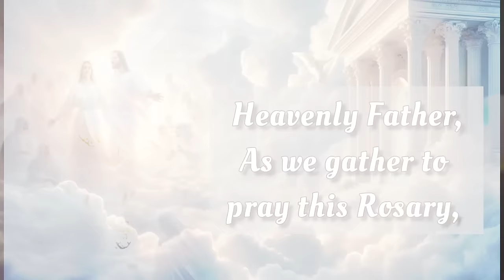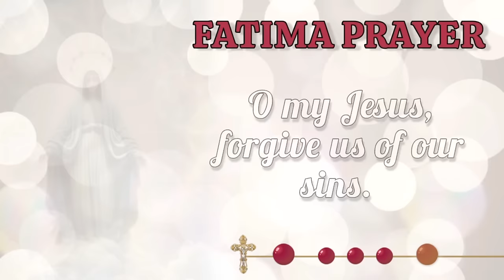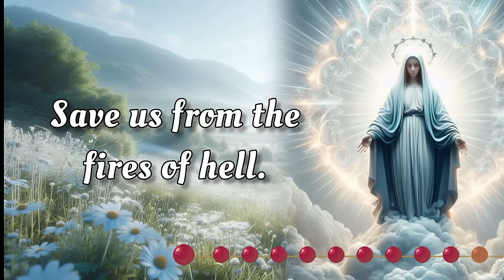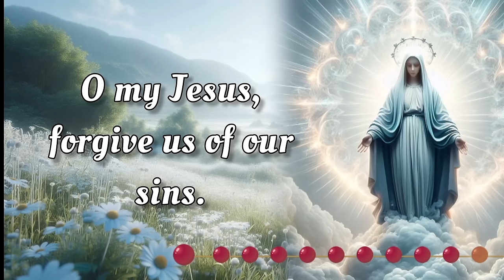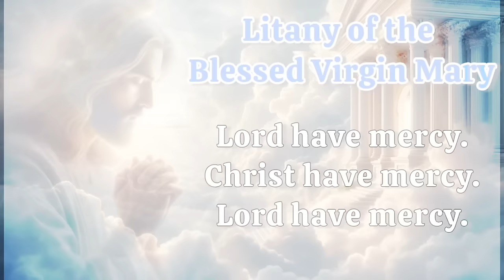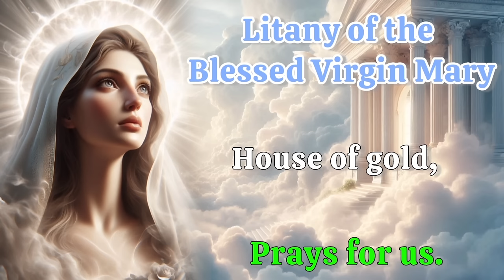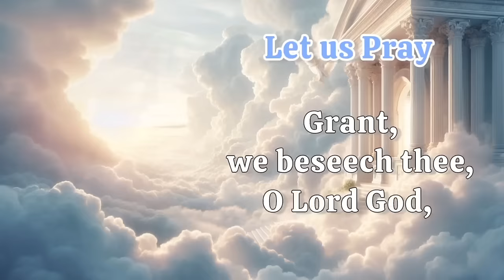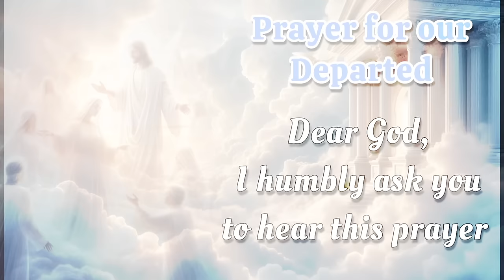HOLY ROSARY with LITANY 🌹 Friday, September 27, 2024 🌹 Sorrowful Mysteries 🌹 Today's Rosary🌹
Today, Friday, September 27, 2024, we meditate on the Sorrowful Mysteries of the Holy Rosary. Devote this day to heartfelt reflection and embrace the grace of the Virgin Mary's unwavering devotion. Additionally, at the end of the Rosary, we raise our voices in Litanies, seeking the intercession of the Blessed Virgin Mary and the protection of Archangel Michael. 🙏

00:00 - Intro
00:34 - Petition of the day
01:59 - Opening Prayers
04:41 - First Mystery - The Agony in the Garden.
09:31 - Second Mystery - The Scourging at the Pillar.
15:09 - Third Mystery - The Crowning with Thorns.
19:51 - Fourth Mystery - The Carrying of the Cross.
24:16 - Fifth Mystery - The Crucifixion and Death.
28:57 - Hail Holy Queen & Closing Prayers
30:09 - Litany of the Blessed Virgin Mary
34:08 - Memorare of St. Bernard
34:45 - Prayer to Saint Michael the Archangel
35:15 - Prayer for our Departed & Eternal Rest
35:52 - Outro